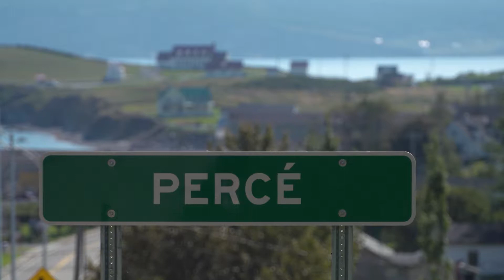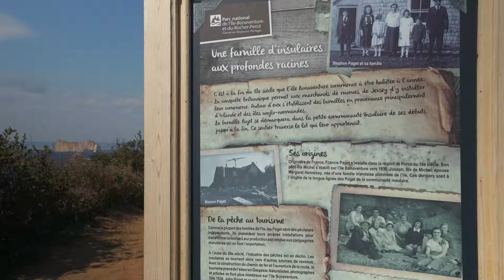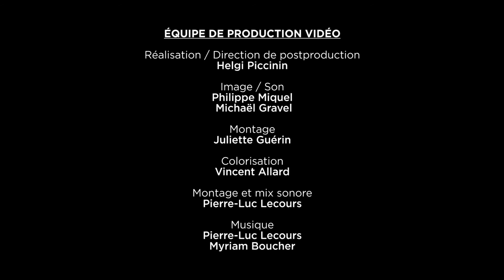Le parc de l’Île Bonaventure et du Rocher Percé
Avec son célèbre rocher, ses falaises vertigineuses et la colonie de fous de Bassan qui y niche, le parc national de l’Île-Bonaventure-et-du-Rocher-Percé est l’une des destinations touristiques préférées des Québécois. Deux guides et résidents de la région vous invitent à les suivre à travers le parc.